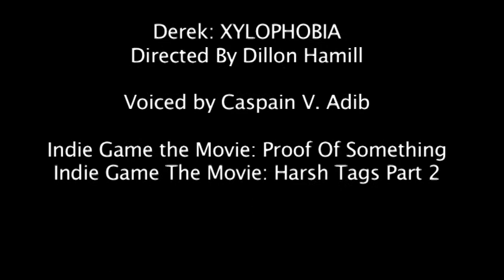Derek: Xylophobia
Hylophobia

Hylophobia, also known as Xylophobia, Ylophobia, and Dendrophobia, is a psychological disorder defined by an irrational fear of wood, forest or trees.